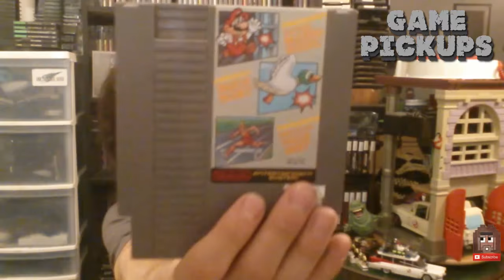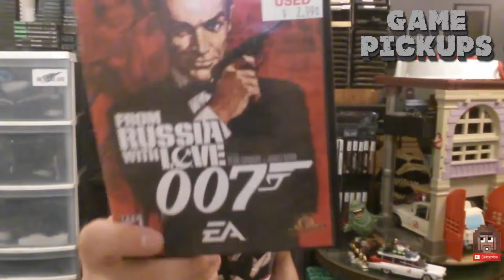Between a Rock #42 - Good Things Grow In Ontario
Throw some commercials in and you got yourself a half hour show! This week's video is long but certainly not devoid of content! First off I thank the Nintendo Quest boys for my Kickstarter reward and get psyched for their screening in London on Sept 25th, some more Waterloo Swap talk, Retro Fandango Live residual excitement, then we go to THE ROCKIN' SPOTLIGHT and talk with my buddy Justin about his band Dowdy Days, then it's off to the usual segments: GAME PICKUPS, WHAT I'M PLAYING, WORD/ YOUTUBE SHOUT-OUT OF THE WEEK, and A QUESTION FOR THE VIEWERS! Just pretend you're watching a half hour episode of something the Toronto Star calls "a Wayne's World-esque romp" and you're BETWEEN A ROCK & A HARD PLACE!

THE ROCKIN' SPOTLIGHT
DOWDY DAYS

YOUTUBE SHOUT-OUT OF THE WEEK

WATERLOO VIDEO GAME SWAP:
VGCC (VIDEO GAME COLLECTORS COMMUNITY)

RETRO FANDANGO LIVECAST!

FOLLOW ME EVERYWHERE CREEPER!

KEEP ON ROCKIN' THEM GAMES!